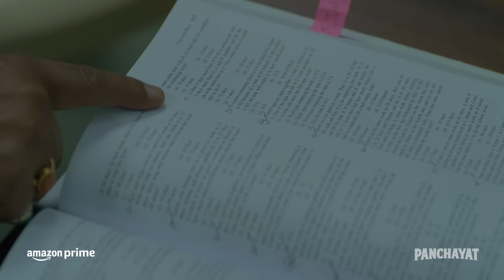Each Time When Pradhaan Ji Gave A Lauki | Panchayat | Prime Video India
Raghubir Yadav (Pradhan Ji) always keeps one lauki ready to be gifted. Watch Panchayat now only on Prime Video.

00:00 Intro
00:16 Lauki, Meeting and Solar Light
02:17 Lauki to officer
04:03 Lauki, Pradhan ji and MBA Exam
05:59 Road issue and Lauki
07:19 Lauki to Vidhayak Ji
08:14 Meet with Vidhayak Ji